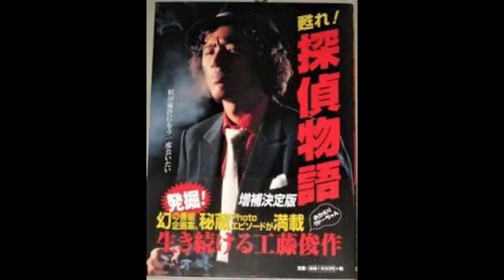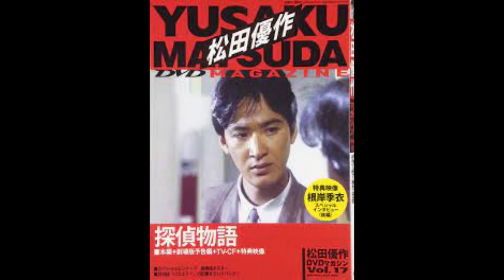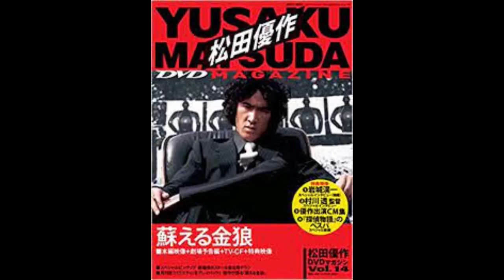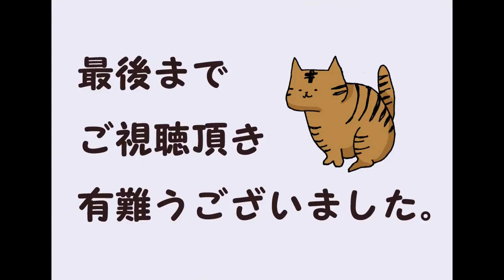昭和スター 松田優作❺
生年月日　　1949年9月21日（40歳没）
出身地　　山口県下関市
身長　　183cm
血液型　　A型
職業　　俳優、歌手
活動期間　　1972年 - 1989年
配偶者　　松田美智子（1975年 - 1981年）
　　　　　松田美由紀（1983年 - 1989年）
著名な家族
　　　　　熊谷真実（義姉）
　　　　　松田龍平（長男）
　　　　　松田翔太（次男）
　　　　　ゆう姫（次女）